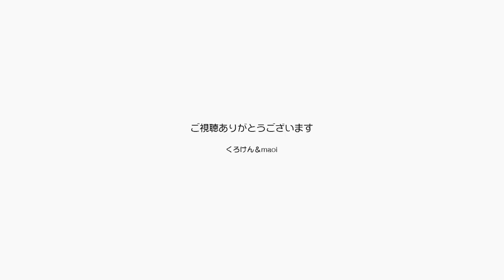【Jean & Pont 912】猫のナデナデ・ブラッシング祭り開催中！ 2017/12/12 ジャン ポン ラブ しおん あんず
譲渡会があって5匹の猫たちの生活に小さな波紋が生まれましたが、今はまた穏やかな日常に戻りました。
それぞれに生まれたかもしれない不信感を払拭するために今日はナデナデ＆ブラッシンング祭りです。
みんな幸せな顔になりました。